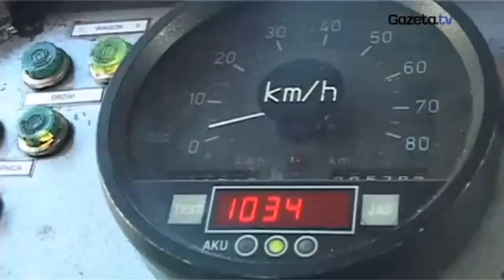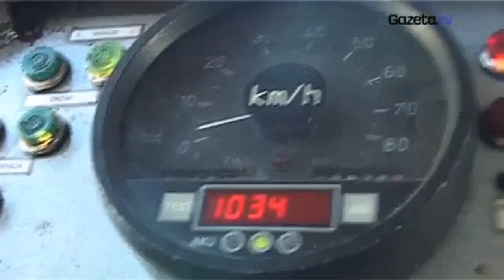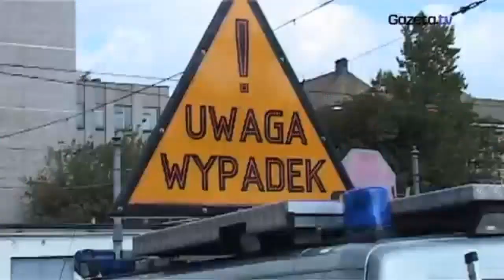Symulacja zderzenia tramwaju Tram collision simulation wypadek